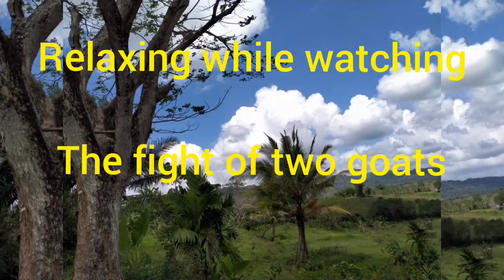The Quarrel of two goats. Joe /Hazel.